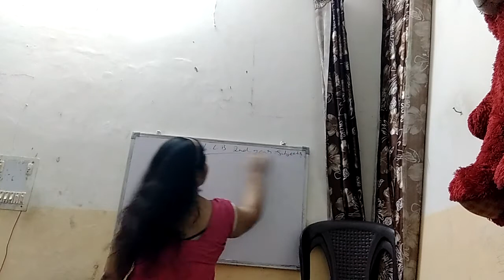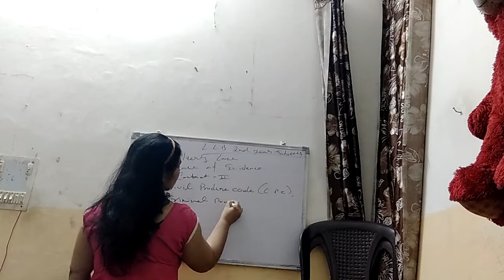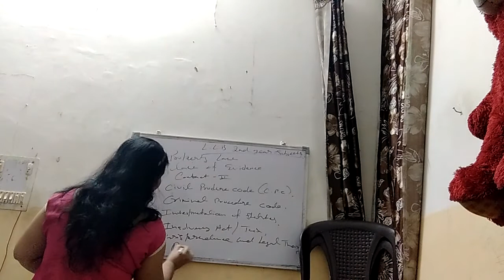LLB SUBJECT/LLB SUBJECT LIST/BA LLB SUBJECT/LLB 2ND YEAR SUBJECTS/LLB SECOND YEAR SUBJECT/LLB 2020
facebook page a/c.Follow with bell 🔔 and like karen please🙏

llb Passing marks latest